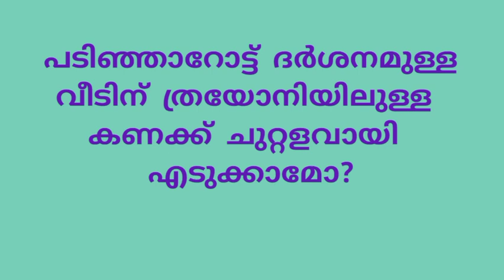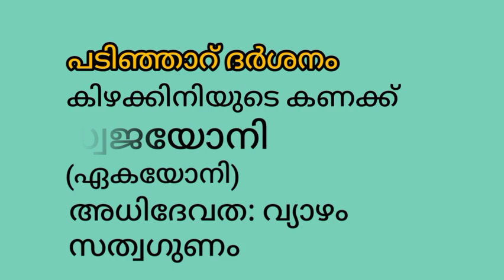വാസ്തു//vastu// പടിഞ്ഞാറ് ദർശനത്തിന് ഏത് ദിക് യോനിയിലുള്ള ചുറ്റളവ്?//Karmarangam